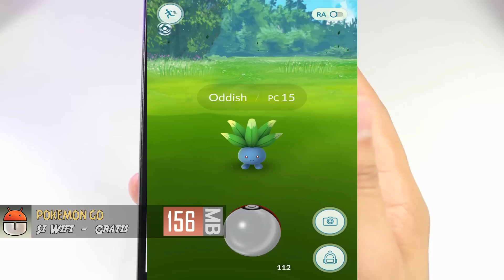TOP 5 Mejores Juegos de Pokémon para Android 2016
TODOS MIS VIDEOS POR CATEGORIAS